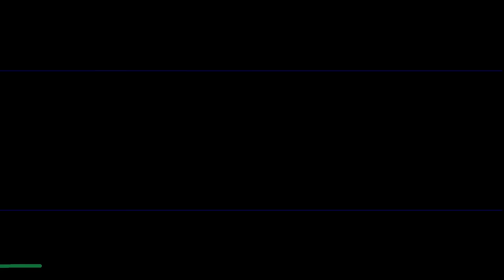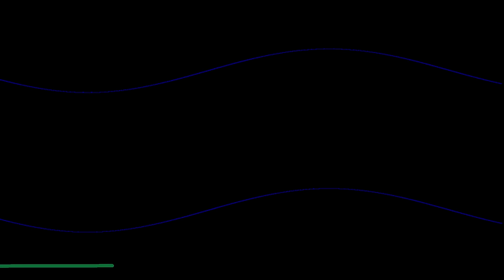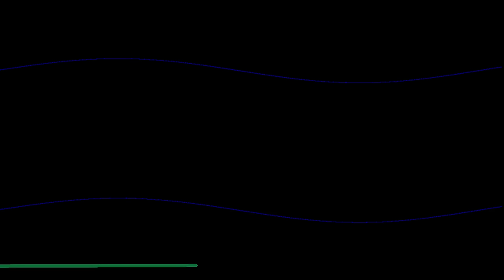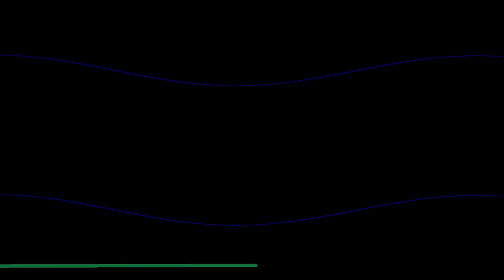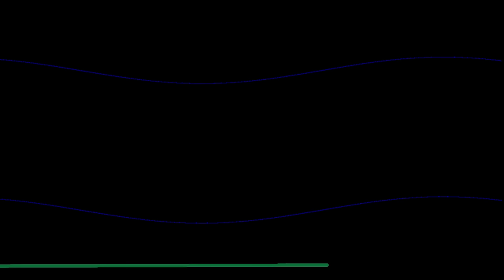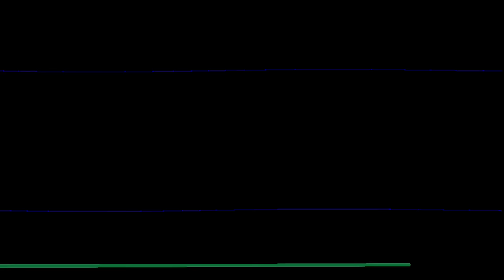Silent Dog Whistle to Stop Dogs Barking - Random Whistle Sounds Only Dogs Can Hear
If you are having problems with dogs barking, then why not try this sounds only dogs can hear video. This very high pitch sound video has been proven to stop dogs from barking. This video contains high pitch sounds for dogs, whey they hear this sound the dogs stop barking. So if you are looking for a dog whistle that stops dogs barking, then give this video a go. These high pitch sounds only dogs can hear, have been created to that the sounds do not disturb you. There is a line indicator on the screen to show when a sound is being broadcast.
This video was created from the very popular video, Silent Dog Whistle to Stop Dogs Barking From the feedback we got on that video, we have now enhanced the sounds and also lengthened to the video to 10 hours.
To use this video to stop dogs barking, point the speakers of your device in the direction of the sound of dogs barking. Set the volume to slightly higher than you normally have it set. Then when the dogs start barking, play the video and if all goes according to plan, the high pitch sound will stop the dogs from barking.
Some younger people do report that they can hear the sound, but it is still worth using this, to stop the sound of barking.
It is also best to only play the sound when the dogs are actually barking.

Si tiene problemas con los ladridos de los perros, ¿por qué no prueba estos sonidos que solo los perros pueden escuchar en video? Se ha demostrado que este video de sonido de tono muy alto evita que los perros ladren. Este video contiene sonidos de tono alto para perros, cuando escuchan este sonido, los perros dejan de ladrar. Entonces, si está buscando un silbato para perros que deje de ladrar, pruebe este video. Estos sonidos de tono alto que solo los perros pueden escuchar, han sido creados para que los sonidos no te molesten. Hay un indicador de línea en la pantalla para mostrar cuando se está transmitiendo un sonido.
Este video fue creado a partir del video muy popular, Silent Dog Whistle to Stop Dogs Barking A partir de los comentarios que recibimos sobre ese video, ahora hemos mejorado los sonidos y también alargado el video a 10 horas.
Para usar este video para detener los ladridos de los perros, apunte los parlantes de su dispositivo en la dirección del sonido de los ladridos de los perros. Ajuste el volumen ligeramente más alto de lo que normalmente lo tiene configurado. Luego, cuando los perros comiencen a ladrar, reproduzca el video y, si todo va según lo planeado, el sonido de tono alto hará que los perros dejen de ladrar.
Algunas personas más jóvenes informan que pueden escuchar el sonido, pero aún así vale la pena usar esto para detener el sonido de los ladridos.
También es mejor reproducir el sonido solo cuando los perros estén ladrando.

Si vous rencontrez des problèmes avec les chiens qui aboient, alors pourquoi ne pas essayer ces sons que seuls les chiens peuvent entendre en vidéo. Il a été prouvé que cette vidéo sonore très aiguë empêche les chiens d'aboyer. Cette vidéo contient des sons aigus pour les chiens, alors qu'ils entendent ce son, les chiens arrêtent d'aboyer. Donc, si vous cherchez un sifflet pour chien qui empêche les chiens d'aboyer, essayez cette vidéo. Ces sons aigus que seuls les chiens peuvent entendre ont été créés pour que les sons ne vous dérangent pas. Il y a un indicateur de ligne sur l'écran pour indiquer quand un son est diffusé.
Cette vidéo a été créée à partir de la vidéo très populaire, Silent Dog Whistle to Stop Dogs Barking D'après les commentaires que nous avons reçus sur cette vidéo, nous avons maintenant amélioré les sons et également allongé la vidéo à 10 heures.
Pour utiliser cette vidéo pour empêcher les chiens d'aboyer, pointez les haut-parleurs de votre appareil dans la direction du son des chiens qui aboient. Réglez le volume légèrement plus haut que vous ne l'avez normalement réglé. Ensuite, lorsque les chiens commencent à aboyer, lisez la vidéo et si tout se passe comme prévu, le son aigu empêchera les chiens d'aboyer.
Certaines personnes plus jeunes signalent qu'elles peuvent entendre le son, mais cela vaut toujours la peine de l'utiliser pour arrêter le bruit des aboiements.
Il est également préférable de ne jouer le son que lorsque les chiens aboient réellement.